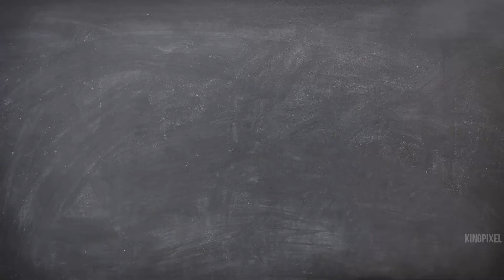BFG - BIG FRIENDLY GIANT Featurette Deutsch German (2016)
Kinostart: AB   IM KINO | OT:

Die Geisterstunde beginnt nicht um 0 Uhr nachts, so wie alle denken, sie beginnt um 3 Uhr morgens! Waisenkind Sophie (Ruby Barnhill) weiß das, denn sie kann in ihrem Kinderheim nicht schlafen und geht deswegen nachts auf Streifzug. Dabei beobachtet sie eines Morgens, wie eine über sieben Meter große Gestalt eine umgefallene Mülltonne wieder aufstellt – und wird von dem fremden, gigantisch großen Mann alsbald ins Reich der Riesen verschleppt. Zum Glück für Sophie ist sie in Obhut des Big Friendly Giant geraten, der ihr nichts Böses will, sondern sie stattdessen lieber auf Traumjagd mitnimmt. Doch es gibt noch andere Riesen, die sind größer als der BFG und die fressen Menschen. Sophie und ihr neuer Freund schmieden also einen Plan – der hat mit dem Buckingham Palace und der Königin von England (Penelope Wilton) zu tun…

Im Verleih von Constantin Film Verleih

Note | Big Friendly Giant german trailer courtesy of Constantin Film Verleih. | KinoPixel®